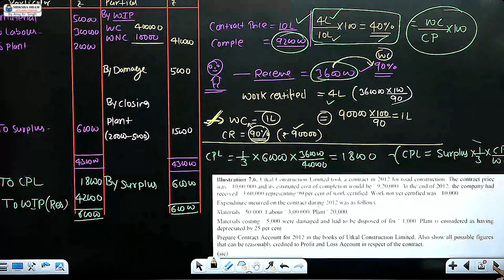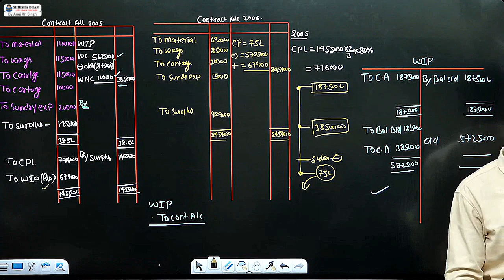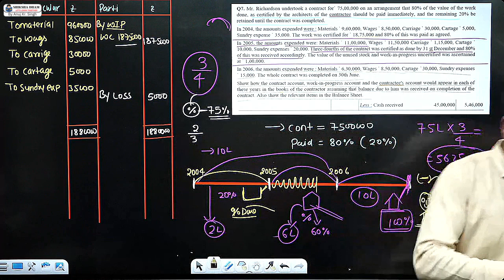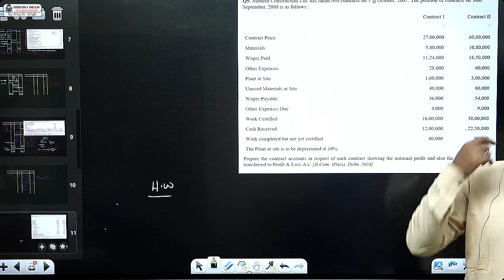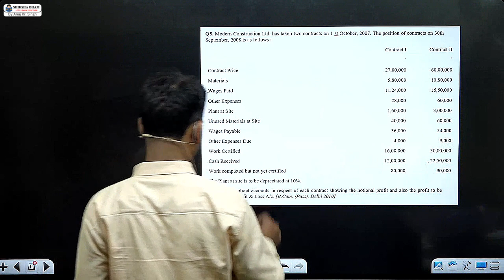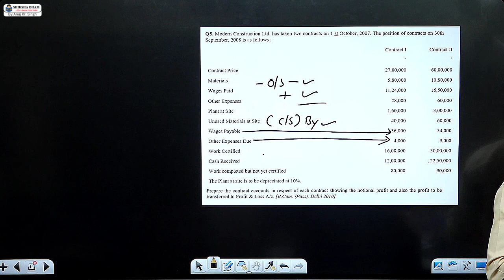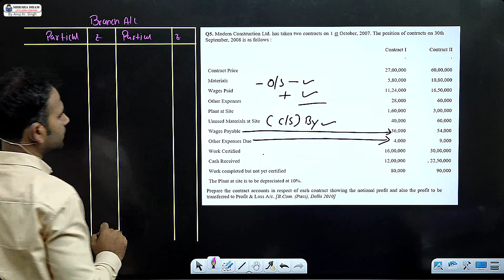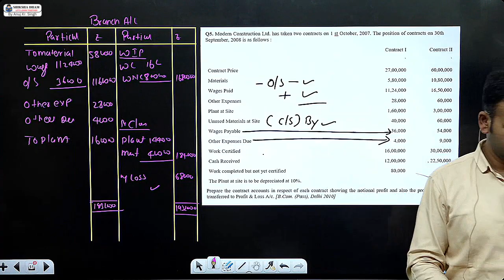contract account for b.com class || cost accounting I part 8 || by anuj kumar sir